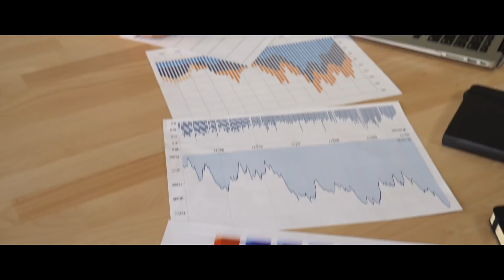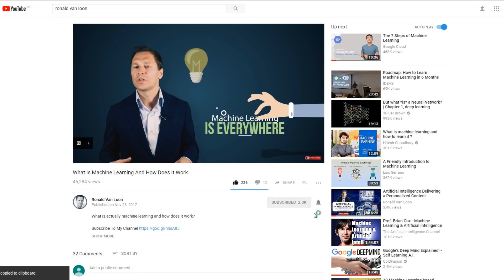IoT and Telecom: The New Golden Era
The data for this video has been garnered from a conversation with Edward Fan, VP marketing for Huawei’s carrier group and keynote presentations at Huawei Pre-MWC 2018 Media and Analyst Briefing. I captured this content on behalf of Huawei during an invite-only in London at the Savoy hotel. Rest assured, the text and opinions are my own. I would like to thank Edward Fan and Huawei for giving me the privilege to visit their Pre-MWC in London.

My name is Ronald Van Loon and i would like to invite you to join me on journey through the intelligent world, and have a deeper look into technological development that are shaping a world and transforming business.